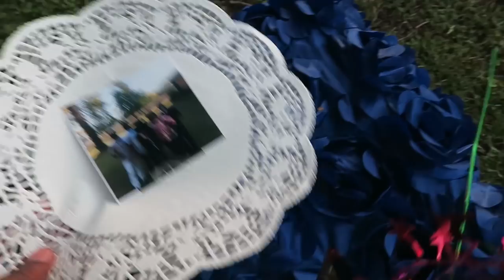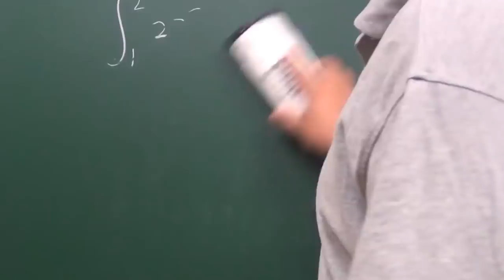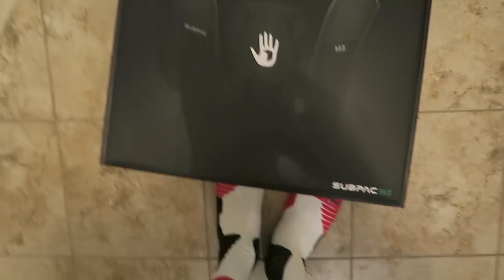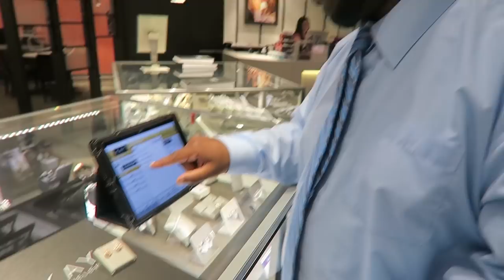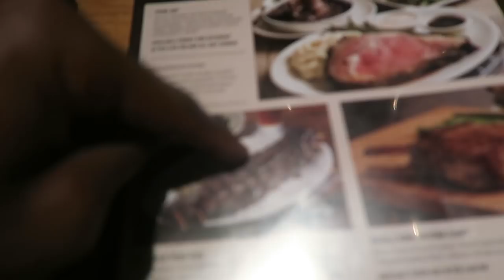SURPRISING MY GIRLFRIEND ON HER BIRTHDAY!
USE CODE CASH